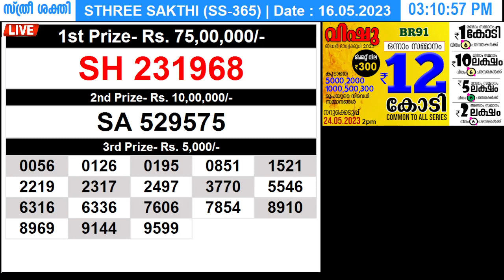KERALA LOTTERY STHREE-SAKTHI SS-365|LIVE LOTTERY RESULT TODAY 16/05/2023